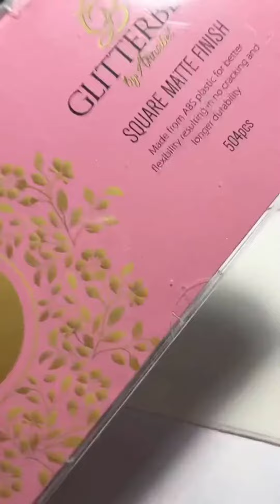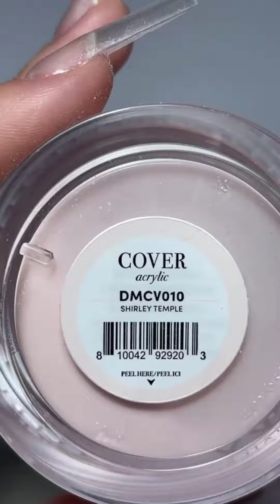Easy Nail Art for Long Nails | Nails Inspiration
😍 I could not resist these miracles and I knew that I would have to paint them as soon as possible Do you like such sweet inspirations?
Have a great time!
Thanks!